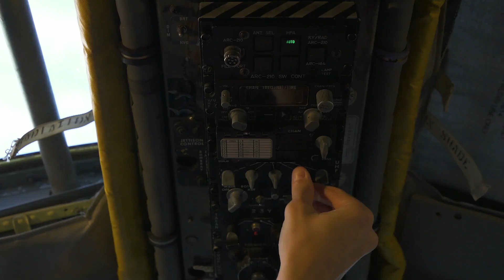High Alert! US Air Force B-52 bomber at Full Speed accompanied by 8 fighter jets